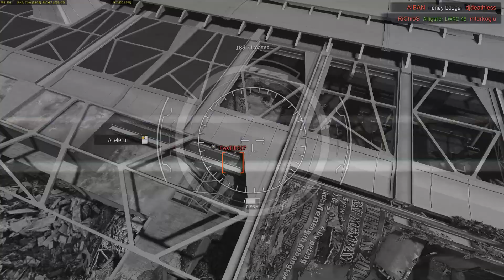La mejor arma !! UZI !! - IRONSIGHT